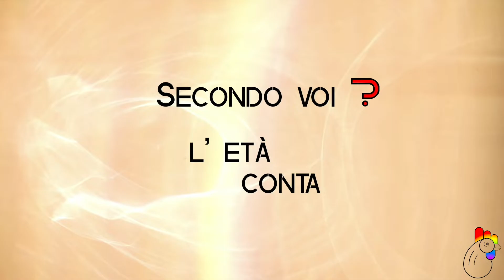L'età (NON) conta | SUPERPOSIZIONI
Ed eccoci alla seconda puntata di questa seconda stagione.
Questa volta si fa sul serio! L'età conta o non conta?
E voi, cosa ne pensate? Scrivetemelo nei commenti.